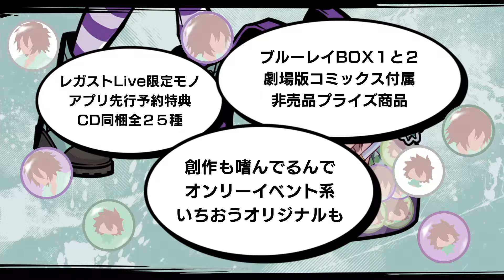新すばらしきこのせかい #６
2007年に発売された『すばらしきこのせかい』の最新作が、ついにNintendo Switch、PlayStation4、Epic Games Storeに登場！
主人公のリンドウは、仲間と共にチームを組み、自らの生死をかけた『死神のゲーム』へと挑みます。バトルでは仲間とのサイキック(技)を組み合わせ、爽快なアクションを繰り広げることが出来ます。
独自のアートで再現された渋谷、ゲームを彩るBGMなど、シリーズの魅力を残しつつも新たに描かれる物語をお楽しみください。

◆STORY（ストーリー）
いつもと変わりないはずの渋谷。
その日の渋谷は何かが違い、何かがおかしかったのかもしれない。
主人公リンドウの前に現れた少女は、自分を死神だと名乗った。

軽い気持ちで参加した死神のゲーム。だが何かおかしい。
バケモノ『ノイズ』との戦い、謎の力が使えるバッジ、
渋谷UG（アンダーグラウンド）と呼ばれるゲームのステージ。
リンドウは、徐々に違和感を覚え始める --

◆EVENT SCENE（イベントシーン）
イベントシーンはコミック調の表現を採用しており、軽快なテンポでストーリーが進んでいく。
キャラクター達の掛け合いにも注目だ。

◆SYSTEM:SCAN（システム：スキャン）
人の心を読み取るサイキック
『スキャン』

街の中で使うことができるサイキック『スキャン』。
特定のボタンを押すと『スキャン』状態になり、人々が考えていることや、敵であるノイズの姿が見えるようになる。

◆TEAM BATTLE（チームバトル）
チームを操作してノイズを倒せ！

チームメンバーはひとつずつバッジを装備でき、バッジに対応したボタンを押すことで、それぞれのサイキック（技）が発動する。
簡単な操作で爽快なサイキックバトルが展開していく！

各キャラがバトルで使うサイキックは、バッジを付け替えることによって変更可能。
攻撃、回復、サポートなど多彩な効果を秘めているバッジは300種類以上！

◆MUSIC（音楽）
ゲームを彩る楽曲を担当するのは、前作でも作曲を務めた石元丈晴氏。
新曲だけではなく、「Twister」「Calling」といった前作「すばらしきこのせかい」のアレンジ曲も収録。